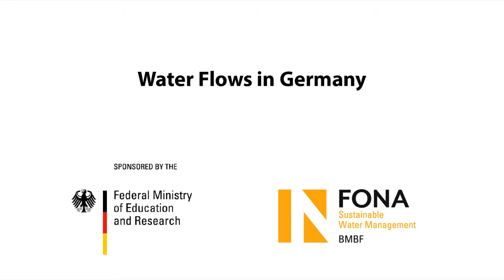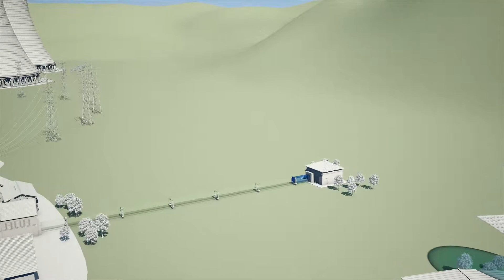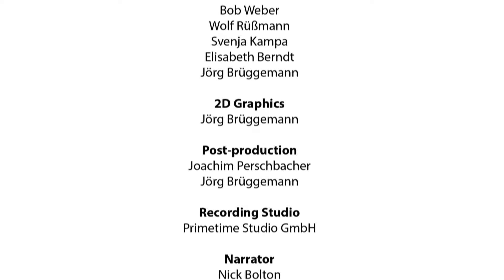Everything Flows - A German Water Balance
There is a lot of water in Germany but it is distributed unevenly between the different regions. While a lot of rain and snow falls in the Alps and Central Uplands, there is so little precipitation in other areas that almost all of it evaporates again. Without influxes of water via natural rivers or expensive long-distance water pipelines, households, industry and agriculture in these areas would have to manage with very little water. Climate change could cause these regional shortages to intensify in the future.
This film has been produced by the Institute for Ecological Economy Research (IÖW) within the project “Water Flows in Germany” funded by the German Federal Ministry of Education and Research (BMBF). Further information on the project